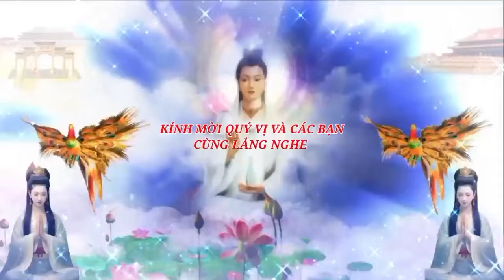TRUNG QUỐC ĐÃ PHÁ HỦY LONG MẠCH CỦA ĐOÀI LOAN VÀ HỒNG KÔNG NHƯ THẾ NÀO ?